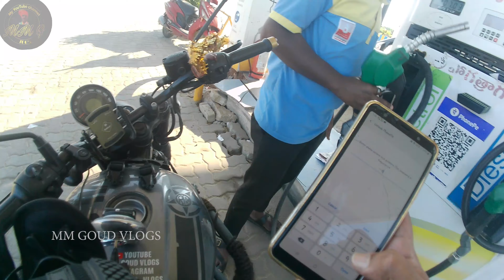HYDERABAD To WARANGAL BHADRAKALLI TEMPLE- WARANGAL-TELANGANA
Eroju warangal BHADRAKALLI temple ki velthuna

Follow for more videos 👉 mm_goud_vlogs

భద్రకాళీ దేవస్థానం[1]తెలంగాణ రాష్ట్రం, వరంగల్లులో ఉంది. ఈ దేవాలయం నగర నడిబొడ్డున వరంగల్-హన్మకొండ ప్రధాన రహదారిపై పాలిటెక్నిక్ కాలేజీ నుండి 1.5 కి.మీ. దూరంలో భద్రకాళీ చెరువు తీరాన గుట్టల మధ్య ప్రకృతి శోభతో ప్రశాంతమైన వాతావరణంలో విరాజిల్లుతూ ఉంది. శ్రీ భద్రకాళీదేవీ విగ్రహం దాదాపు 9 అడుగుల ఎత్తు 9 అడుగుల వెడల్పుతో కన్నుల పండువుగా అలరారుతూ, భక్తులను కటాక్షిస్తూ కనిపిస్తుంది. అమ్మవారు ప్రేతాసనాసీనయై ఉంది. ఆమె 8 చేతులతో - కుడివైపు ఉన్న 4 చేతులలో ఖడ్గము, ఛురిక, జపమాల, డమరుకం: ఎడమవైపున ఉన్న 4 చేతులలో ఘంట, త్రిశూలం, ఛిన్నమస్తకం, పానపాత్రలు ఉన్నాయి. అమ్మవారు పశ్చిమాభిముఖంగా ఉంది.[2] ఇక్కడికి సమీపంలో కాకతీయ మ్యూజికల్ గార్డెన్ ఉంది.

 "Bhadrakali Temple – Bhadrakali Temple History". Durga-puja.org. Retrieved 22 January 2020.
 ఈనాడు, వరంగల్లు (1 June 2018). "ఓరుగల్లు వరప్రదాయిని భద్రకాళి!". Archived from the original on 17 సెప్టెంబరు 2019. Retrieved 22 January 2020.
 "Bhadrakali Temple". Cityofwarangal.com. 24 April 2012. Archived from the original on 30 ఏప్రిల్ 2018. Retrieved 22 January 2020.
 ఆంధ్రజ్యోతి, వరంగల్లు (10 October 2019). "శోభాయమానంగా భద్రకాళి కల్యాణోత్సవం". Archived from the original on 22 జనవరి 2020. Retrieved 22 January 2020.

ప్రతాపరుద్రుని కాలానికే అమ్మవారు భక్తులకు కొంగు బంగారమై వారి కోర్కెలను తీరుస్తూ ఉండినట్లూ 'ప్రతాపరుద్ర చరిత్రం' 'సిద్ధేశ్వర చరిత్రం' గ్రంథాలలో కనిపిస్తుంది. ఒకనాడు సుదర్శనమిత్రుడనే పండితుడు నూరుగురు విద్వాంసులు కొలువగా ఏనుగుమీద ఎక్కి ఏకశిలానగరానికి వచ్చి ప్రతాపరుద్రుని కొలువుకూటానికి వచ్చానని చెప్పాడట. అది విన్న విద్వాంసులు అతనిని అవమానపరచి పంపివేశారు. దెబ్బతిన్న సుదర్శనమిత్రుడు, ఆ విద్వాంసులను కారుమాటలతోనైన జయించాలనే ఉద్దేశంతో "ఈ వేళ కృష్ణచతుర్దశి, రేపు అమావాస్య, మీరు కాదంటారా?" అని ప్రశ్నించాడట. విద్వాంసులు ఇరకాటంలో పడ్డారు. ఎందుకంటే, ఔనంటే సుదర్శనమిత్రుని వాదం అంగీకరించినట్లు అవుతుంది. కాదంటేనే అతనిని ఓడించినట్లవుతుంది అని నిర్ణయించి, "రేపు పౌర్ణమి" అని వాదించారట. విద్వాంసులు గెలవాలంటే మర్నాడు పౌర్ణమి కావాల్సి ఉండింది. ఆ సంకట స్థితినుంచి తమను రక్షించుకోటానికి ఆ విద్వాంసులలో ప్రధానుదైన శాఖవెల్లి మల్లికార్జున భట్టు ఆ రాత్రి హనుమకొండకు వెళ్ళి శ్రీ భద్రకాళీదేవిని పూజించి ఆ దేవిని 11 శ్లోకాలతో స్తుతించాడట. సంతుష్టురాలైన ఆ తల్లి ప్రత్యక్షమై "నీ మాట నే నిలుపుతా" నని వరమిచ్చిందట. మరునాటి రాత్రి నిండు పున్నమిలాగా వెలుగొందిన చంద్రుని చూసి, సుదర్శనమిత్రుడు క్షమాపణ వేడుకొన్నాడట. ఇది కేవలం దైవీశక్తి కాని, మానవశక్తి కాదని అంగీకరించి వెళ్ళిపోయాడట. ఆ విధంగ భద్రకాళీదేవి భక్తులను కటాక్షించటం ఆనాటినుంచే కనిపిస్తుంది. ఈ వృత్తాంతంలో పేర్కొనబడిన శాఖవెల్లి మల్లికార్జున భట్టు ప్రతాపరుద్రుని ఆస్థానంలోనివాడు. కనుక ప్రతాపరుద్రుని కాలంనాటికే భద్రకాళీ దేవాలయం ప్రసిద్దమై ఉండినట్లు సృష్టమవుతుంది.

సా.శ.1323లో కాకతీయ సామ్రాజ్య పతనానంతరం ఈ దేవాలయం ప్రాభవాన్ని కోల్పోయినట్లు కనిపిస్తుంది. అదీకాక హైదరాబాదు సంస్థానంలో సాగిన గోల్కొండ నవాబుల పాలన, రజాకార్ల దుశ్చర్యల ఫలితంగా దాదాపు సా.శ. 1950 వరకూ ఈ దేవాలయం పునరుద్ధరణకు నోచుకోలేదు. 1950లో ఒకరోజు ఈ ఆలయ వ్యవస్థాపక ధర్మకర్త గణేష్ శాస్త్రి, స్థానిక ముడుంబై రామానుజా చార్య నగరంలో ఉండిన ఒక ప్రముఖ వ్యాపారి మగన్‌లాల్ సమేజా గారి వద్దకు ఆలయ పునరుద్ధరణకు సహకరించవలసిందిగా కోరడానికి మరునాడు ఉదయం వెళ్దామని నిశ్చయించుకున్నారు. అదే రాత్రి మగన్‌లాల్ సమేజాకు అమ్మవారు కలలో కనపడి రేపు నీ దగ్గరికి ఇద్దరు వ్యక్తులు వస్తారు, వారితో పాటు నువ్వు నా దేవాలయానికి వచ్చి నన్ను సేవించు అని అమ్మవారు ఆదేశించినదట. మరునాడు ఉదయం తన ఇంటికి వచ్చిన ఆ ఇద్దరు వ్యక్తులను దేవదూతలుగా భావించి ఆ వ్యాపారి ఆలయానికి వచ్చి అమ్మవారిని దర్శించి నా కుమార్తెకు పడిపోయిన మాట తిరిగి వస్తే ఆలయ పునురుద్దరణకు నావంతు సహకారం అందిస్తానని శాస్త్రికి మాట ఇవ్వగా గణేశ శాస్త్రి ప్రతినిత్యం అమ్మవారికి అభిషేకించిన జలాన్ని ఒక మాసం వరకు క్రమం తప్పకుండా మగన్‌లాల్ సమేజా కూతురికి తీర్థం పెట్టడం ద్వారా ఆమెకు పోయిన కంఠస్వరం తిరిగి వచ్చింది. అమ్మవారి మహిమకు ముగ్ధుడైన మగన్‌లాల్ సమేజా ఆలయాన్ని పునరుద్ధరించడానికి పూనుకున్నారు.[3] ఆ సందర్భంలో అతనికి హరి రాధాకృష్ణమూర్తి , తాండ్ర వెంకటరామనర్సయ్య , అడ్లూరి సీతారామశాస్త్రి , వంగల గురువయ్య , టంకసాల నరసింహారావు , మహాతపస్విని మంగళాంబిక ఇత్యాది మహనీయులు ఎందరో చేసిన సహకారం చిరస్మరణీయం.